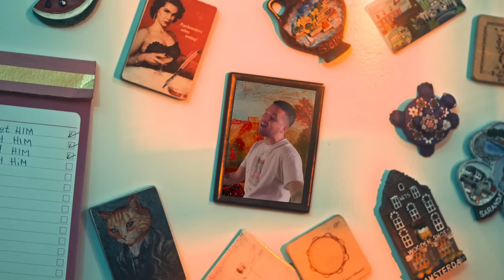Yll Limani - A ki me rrejt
@YllLimani- A KI ME RREJT
Lyrics: Yll Limani
Produced by: Rrzon & Pllum

Video by: Wonder
Directed by: Andi Gola & Yllka Mustafa